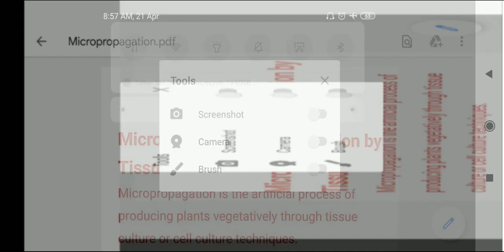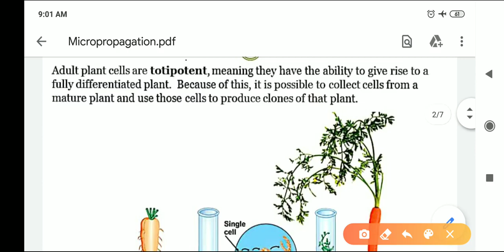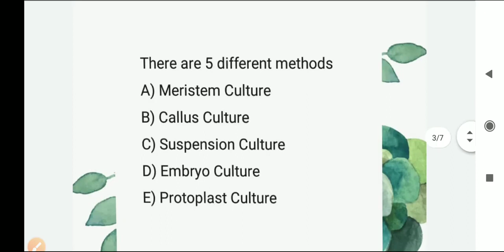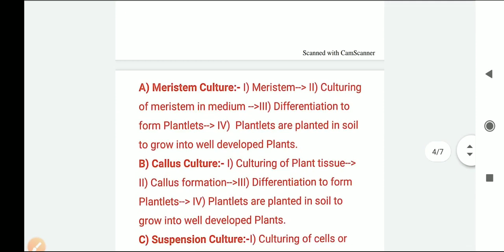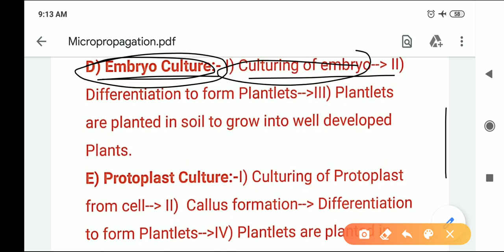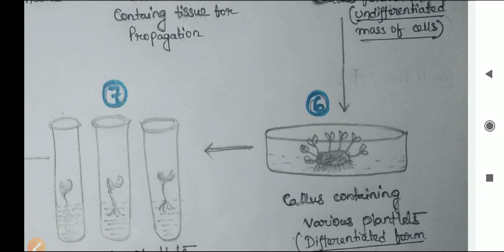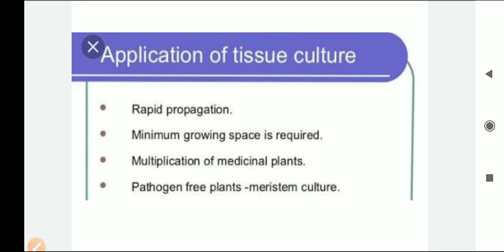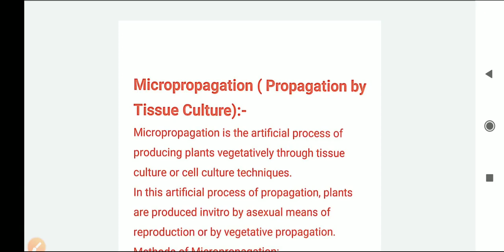Lecture-7 ||Tissue Culture || Micropropagation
Discussion on Micropropagation (Tissue Culture)